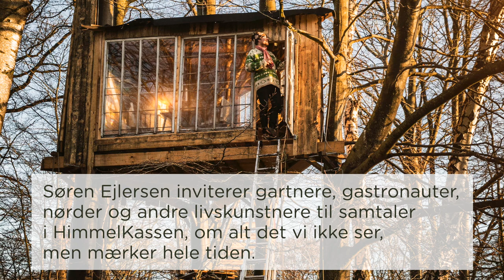(English subtitles) Bjarke Ingels visits Søren Ejlersen for a talk about shaping the future 2/2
Anden del af samtalen med Bjarke Ingels, der fortsætter i samme spor om bæredygtigt byggeri, formgivning og carbon-gæld.

Second half of my talk with architect Bjarke Ingels. A talk on carbon debt, sustainable architecture and shaping the future.